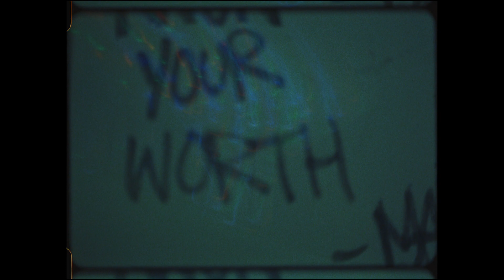Poetic Thrust - "All Water"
This Short Documentary/Music Video was made in conjunction with Poetic Thrust's Debut EP "All Water" - Featured Tracks: "who you were" and "crisis"

Poetic Thrust is:
Yoh (f.k.a Yoh the Shaolin) - Vocals
ENxVE the Nameless Vagrant - Vocals
Zach Berns - Drums
Stu Pender - Guitar
Juno Arreglado - Keys, bass
Nat Ranson - Trombone
Jaedon Alvira - Saxophone

Production Company: Underhill Film
Director / DP: Matthew Seger
Director / DP: Dexter Brierley
16mm: Tom Van Scoyoc
Sound: Joshua Pleeter
Editor: Dior Rodriguez